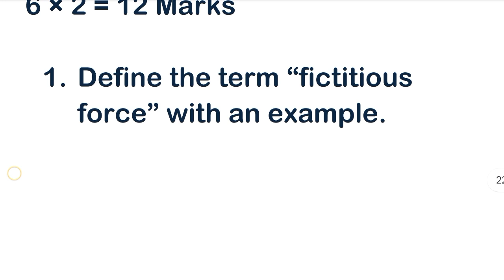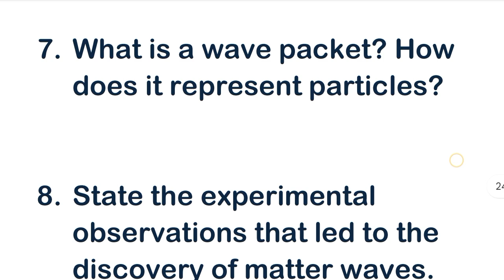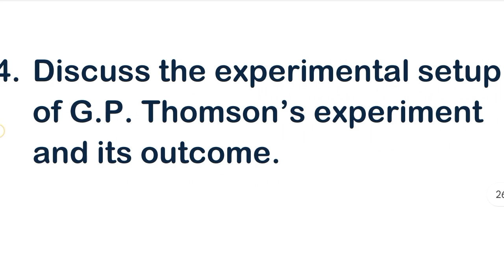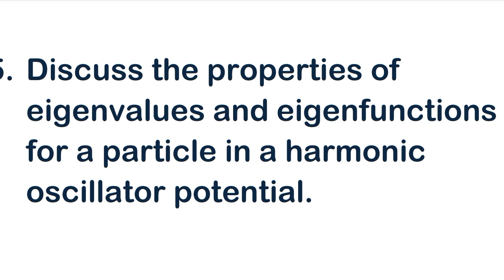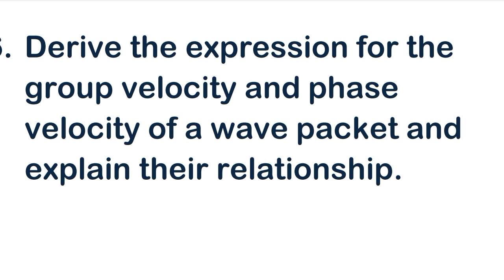BSc 5th Semester NEP Physics Model Question Paper | Classical and Quantam Mechanics-1 | RCUB Exam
NEP Solutions is your ultimate destination for academic resources, specifically tailored for students of Rani Channamma University Belagavi. We provide detailed model question papers for the 5th Semester NEP Physics syllabus, covering both Paper 1 (Classical Mechanics) and Paper 2 (Quantum Mechanics). Our channel is dedicated to simplifying your exam preparation with clear, concise, and syllabus-focused content.